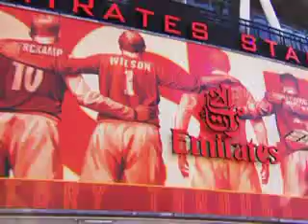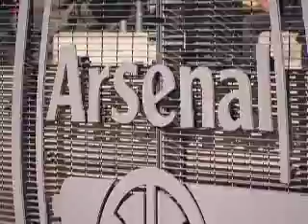Arsenal Vodcast - November 08, 2010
*Arsène Wenger on the defeat against Newcastle
*Lukasz Fabianski on getting a run in the side
*Feature: Canada and South Korea supporters in Fans From Afar